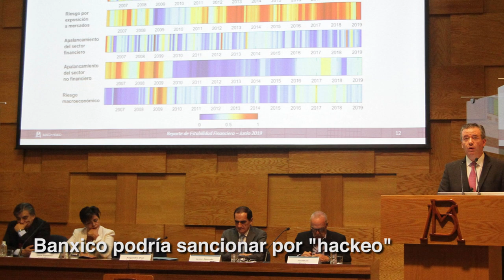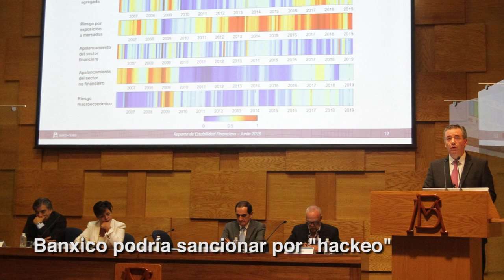Corte informativo 13-06-19